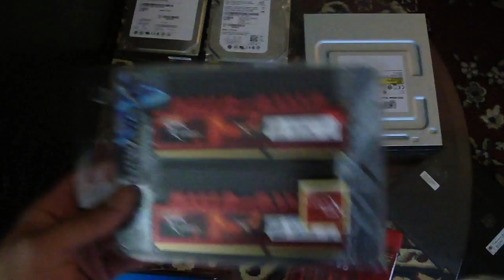Build a PC: Core i3-2100 Sandy Bridge Build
These are the components of the current setup

XCLIO Godspeed 737 Fully / ABS Plastic ATX Mid Tower Computer Case = $29.99

SAMSUNG CD/DVD Burner Black SATA Model SH-222AB - OEM = $16.99

BIOSTAR H61MGC LGA 1155 Intel H61 Micro ATX Intel Motherboard = $49.99

Intel Core i3-2100 Sandy Bridge 3.1GHz LGA 1155 65W Dual-Core = $124.99

G.SKILL Ripjaws X Series 8GB (2 x 4GB) 240-Pin DDR3 SDRAM DDR3 1600 (PC3 12800) = $44.99

RAIDMAX HYBRID 2 RX-630SS 630W = Free

Seagate 7200RPM 120GB HDD = Free

Total = 251.95